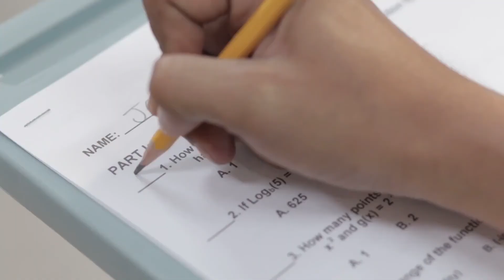Shot on iphone meme meme shotoniphone​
2nd Channel 👇100% memes - YouTube